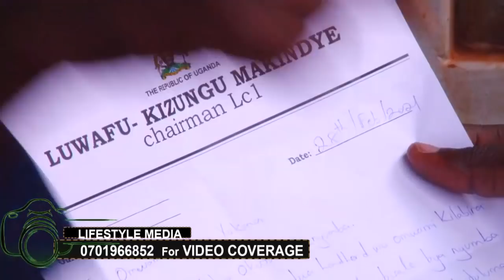BYANSI. Kapere alangilidde okuduka ku famile ye yeyokye. Yagobedwa munju